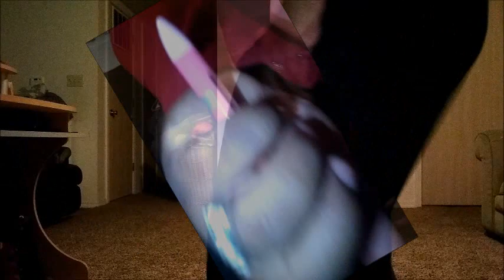30 DAYS OF WORKING OUT|DAY 14|SQUATS|TheMyersWeightlossJourney2019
30 DAYS OF WORKING OUT|DAY 14|SQUATS|TheMyersWeightlossJourney2019

1)Why did we start our weight-loss journey?

2)Why did we decide to put our weight-loss journey on YouTube?

3)Our message to you!

2019 is OUR YEAR!